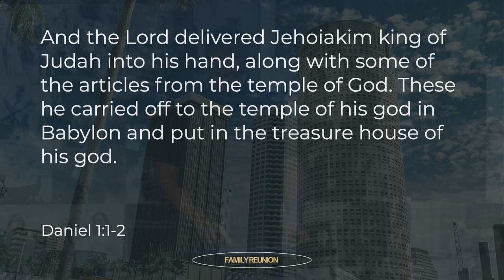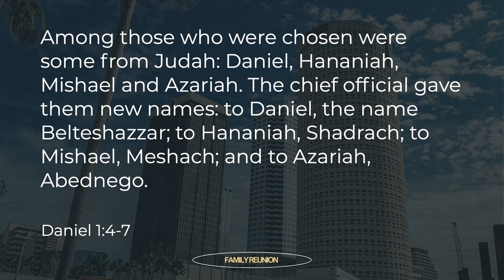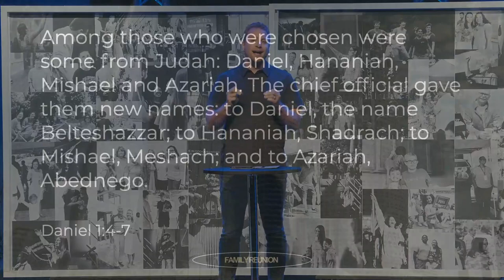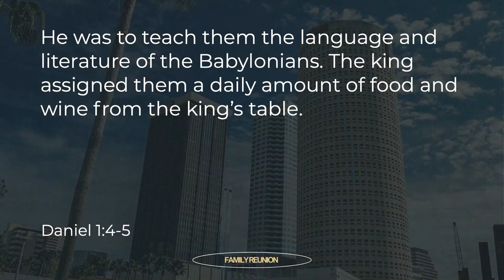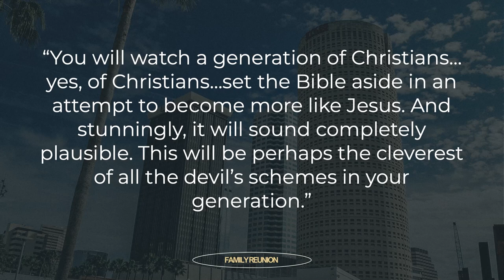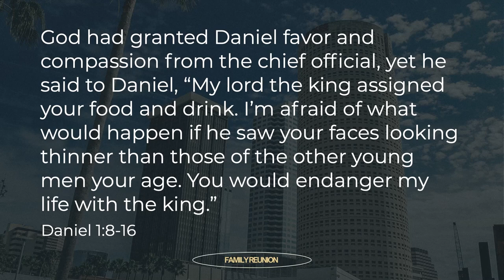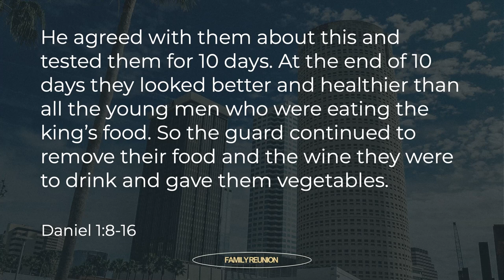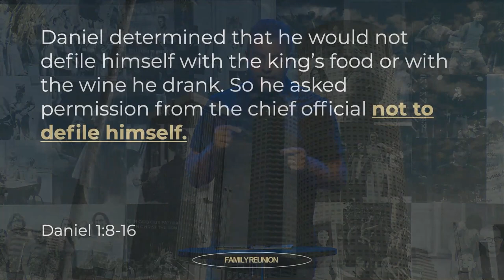Where We Are Going Part 2 | Family Reunion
In this sermon, Teaching Pastor Chris Dotson discusses how we often compromise our faith not by choice but through gradual integration into a culture that opposes God, likening this to being swept away by a strong current rather than a sudden wave. He emphasizes that our generation risks sacrificing the truth of Jesus in an effort to appear loving. Ultimately, Teaching Pastor Chris Dotson calls for a commitment to uphold God’s truth while engaging with the world, so that the church can remain a steadfast beacon of hope and discipleship for future generations. Enjoy!